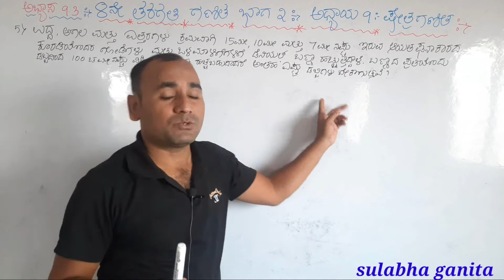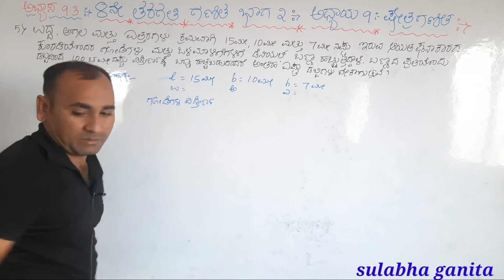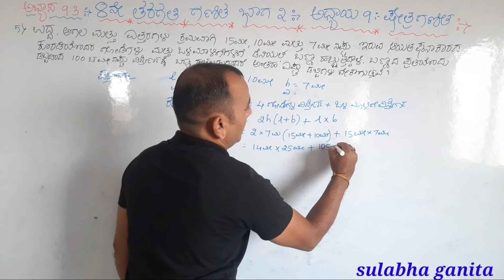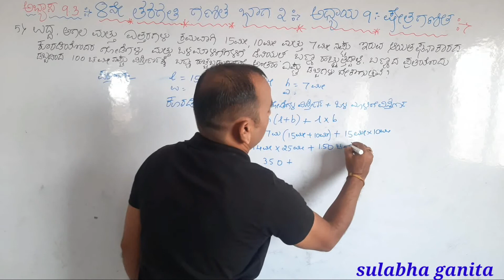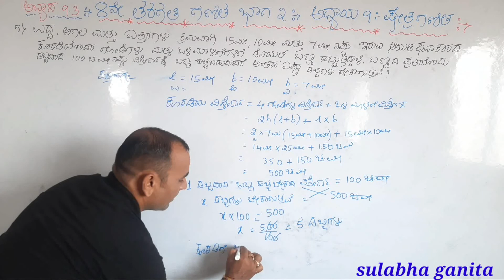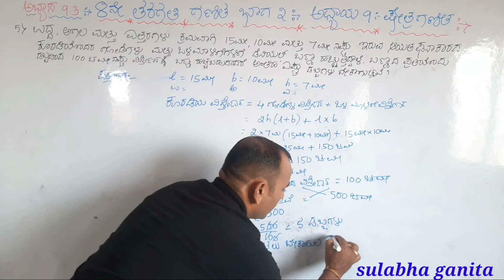8 ನೇ ತರಗತಿ ಗಣಿತ|ಭಾಗ 2|ಅಧ್ಯಾಯ 9|ಕ್ಷೇತ್ರ ಗಣಿತ|ಅಭ್ಯಾಸ 9.3|ಪ್ರಶ್ನೆ 5|mensuration in kannada|ಸುಲಭ ಗಣಿತ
ಈ ಒಂದು ವಿಡಿಯೋದಲ್ಲಿ 8ನೇ ತರಗತಿ ಗಣಿತ
ಭಾಗ 2:-  ಅಧ್ಯಾಯ 9 :- ಕ್ಷೇತ್ರ ಗಣಿತ
 ಅಭ್ಯಾಸ 9.3 ಪ್ರಶ್ನೆ ಸಂಖ್ಯೆ 5 ವಿವರಣೆ ನೀಡಲಾಗಿದೆ.